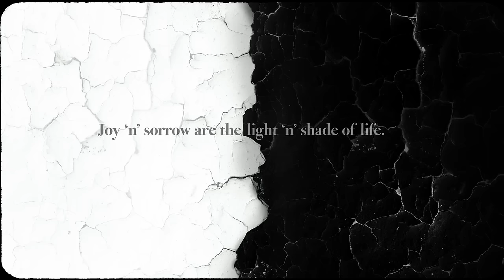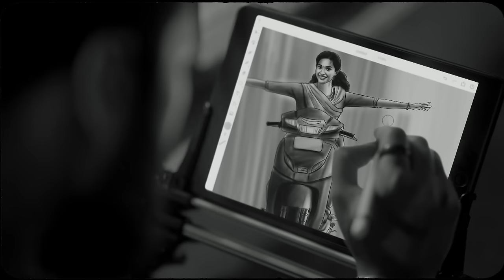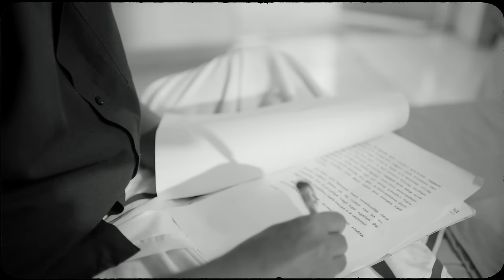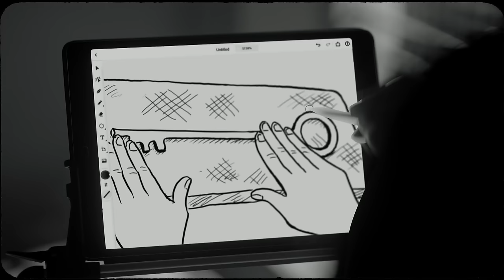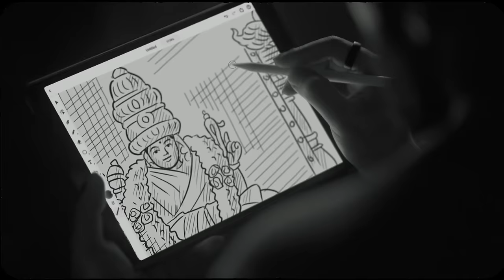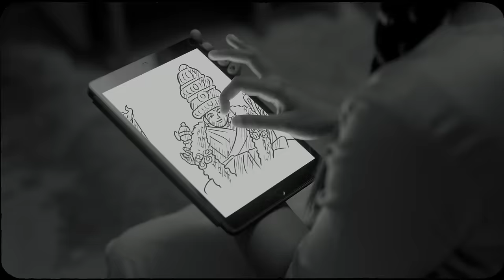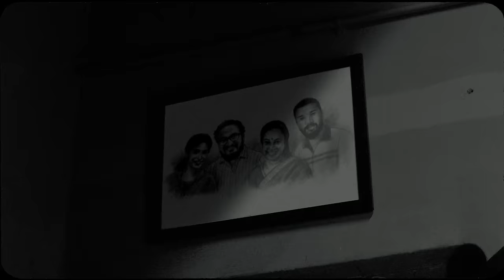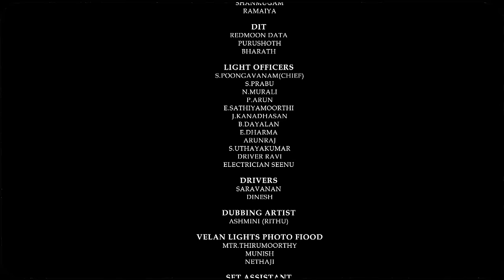Black n White | Tamil Full Movie | Karthik Raj, Arthika Shravnitha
Siblings Rishi and Ritu lose their parents to COVID-19 and their home due to debt. Despite sincere efforts, their struggle to reclaim their home forms the heart of the narrative. Siblings Rishi and Ritu lose their parents to COVID-19 and their home due to debt.